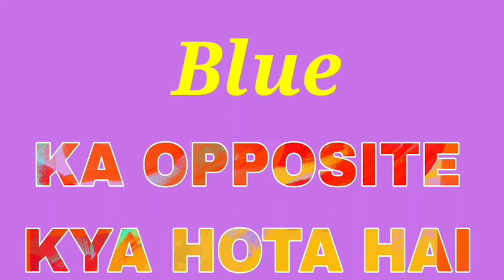Blue ka opposite word | opposite word of blue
Title :-

1 :- Blue    opposite

2 :- Blue    ka

opposite

3 :- Blue    opposite word

4 :- Blue    ka opposite word

5 :- Blue    ka opposite kya hai

6 :- Blue    ka opposite kya hota hai

7 :- Blue    ka opposite kya hoga

8 :- Blue    ka opposite word kya hai

9 :- Blue    ka opposite word kya hota hai

10 :- Blue    ka opposite word kya hoga

11 :- Opposite of blue

12 :- Opposite word of blue

13 :- Blue    opposite word